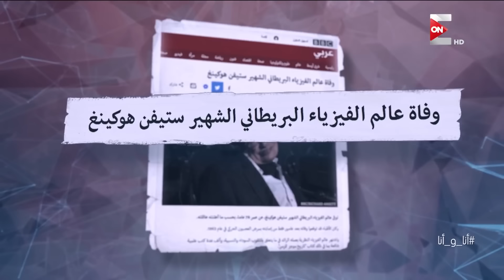برنامج أنا وأنا - سمر يسري - حلقة بشرى | Ana we Ana - Bushra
حلقة برنامج أنا_وأنا تقديم الاعلامية سمر يسري - ضيف الحلقة النجمة بشرى
 الحلقة كاملة - Ana we Ana - Bushra - Samar Yousry